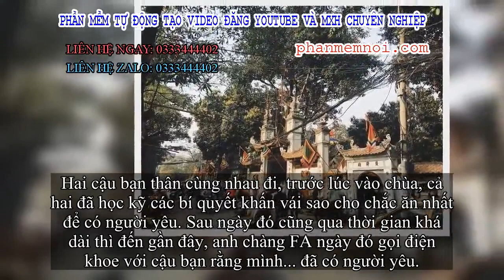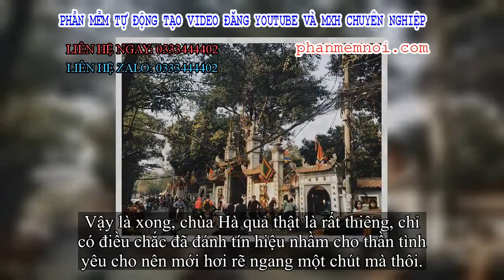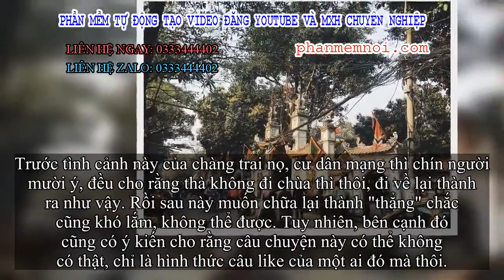✅ Thanh niên đi chùa Hà cầu duyên về sau 4 tháng có người yêu, nhưng từ “thẳng” lại thành “cong”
Đặt Mua  Qua ZALO 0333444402

✅Ở Hà Nội có một ngôi chùa mang tên Chùa Hà là một trong những chốn linh thiêng được nhiều người tin tưởng rằng hễ đến đây cầu duyên, về khắc có người yêu. Chính vì lời đồn thần thánh đó mà rất nhiều chàng trai cô gái còn đang ế thường xuyên mang lễ vật đến cầu thần linh phù hộ.
Có một anh chàng mới đây cũng làm theo số đông và cũng kiếm được người yêu thật. Có điều, anh ấy vốn trước nay là "thẳng" nhưng sau khi đi chùa về lại thành "cong". Thế mới buồn cười chứ lại.
Ngôi chùa Hà nổi tiếng trong lĩnh vực cầu duyên ở Hà Nội.
Theo đó, trên một trang Confessions có đông thành viên thì bài viết chia sẻ về câu chuyện của một anh chàng đã sắp sang năm 4 đại học rồi vẫn chưa có người yêu. Anh chàng cũng sau đó đã nghe lời bạn thân đi chùa Hà cầu duyên.

Hai cậu bạn thân cùng nhau đi, trước lúc vào chùa, cả hai đã học kỹ các bí quyết khấn vái sao cho chắc ăn nhất để có người yêu. Sau ngày đó cũng qua thời gian khá dài thì đến gần đây, anh chàng FA ngày đó gọi điện khoe với cậu bạn rằng mình... đã có người yêu.
Qua điện thoại, người bạn chúc mừng không ngớt, còn khen chùa Hà thiêng thật và hẹn nhau đi ăn để gặp mặt đối tượng của chàng trai.
Ngày hẹn gặp nhau cuối cùng cũng đã đến, hai bên chạm mặt nhau thì vô cùng ngơ ngác vì người này thấy anh chàng đi chùa Hà cầu duyên hôm nào nay bỗng dưng lại ngồi kế một chàng trai nữa. Chưa kịp hỏi han câu gì, chàng trai ấy đã giới thiệu luôn đó là người yêu của mình khiến cậu bạn vô cùng ngỡ ngàng.
Chàng trai cũng đi cầu duyên như ai nhưng lại gặp chân ái cùng giới.
Nói thêm trong bài đăng, cậu bạn cho biết chàng trai đi cầu duyên kia trước không hề "cong", vậy nhưng giờ đây người yêu của cậu là một ông anh sinh năm 1994, là người tập cùng phòng gym và cũng chỉ mới đến tập cùng phòng gần đây.
Vậy là xong, chùa Hà quả thật là rất thiêng, chỉ có điều chắc đã đánh tín hiệu nhầm cho thần tình yêu cho nên mới hơi rẽ ngang một chút mà thôi.

Trước tình cảnh này của chàng trai nọ, cư dân mạng thì chín người mười ý, đều cho rằng thà không đi chùa thì thôi, đi về lại thành ra như vậy. Rồi sau này muốn chữa lại thành "thẳng" chắc cũng khó lắm, không thể được. Tuy nhiên, bên cạnh đó cũng có ý kiến cho rằng câu chuyện này có thể không có thật, chỉ là hình thức câu like của một ai đó mà thôi.
"Hơi vô lý nhưng lại rất thuyết phục. Đi chùa Hà về không chỉ có người yêu còn tìm được chân lý cuộc đời".
"Thế rồi sao bạn biết lúc trước cậu ấy thẳng, có khi là cong từ bao giờ rồi cũng nên"
"Tớ hơi hoài nghi độ xác thực của câu chuyện này nha. Làm gì có chuyện từ thẳng sang cong nhanh thế được".
"Mình thì không quan tâm cong hay thẳng, đi chùa Hà về có người yêu thật hả mọi người. Có đúng như vậy không để mình làm một chuyến nào".
Chùa Hà với thần tình yêu có vẻ phím nhau hơi bị sai...